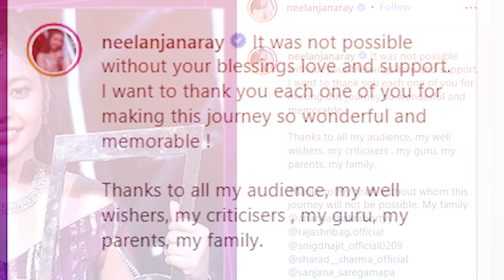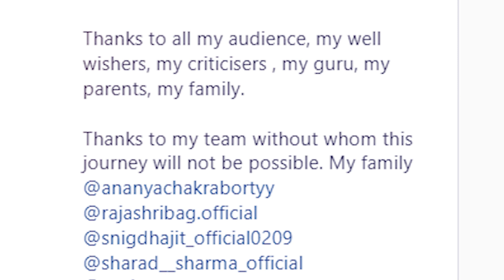Saregamapa Winner Nilanjana Ray | ম্যাচ ফিক্সিংয়ের থেকেও জঘন্য, ফলাফলে রেগে আগুন অনন্যার ভক্তরা